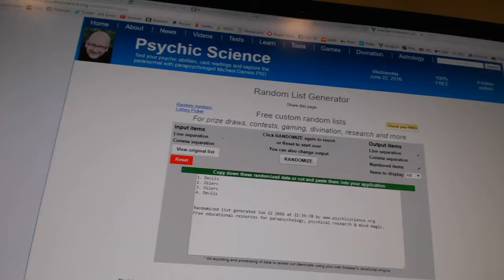C&C #6176 Multi Random